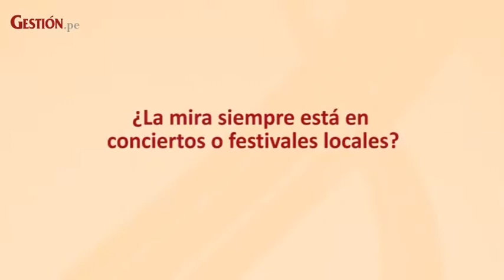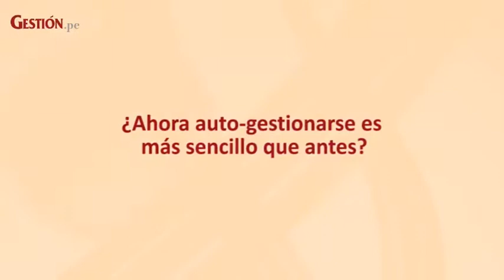Turbopótamos, un desvío del ska y el retorno a lo vintage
La banda peruana alista sencillos que, según asegura, mostrarán una evolución. Dice que el plan actual está en el extranjero y el constante reto de lograr auspicios. Entérate más

Entrevista Karen Rojas
Edición y Video: Alan Chozo